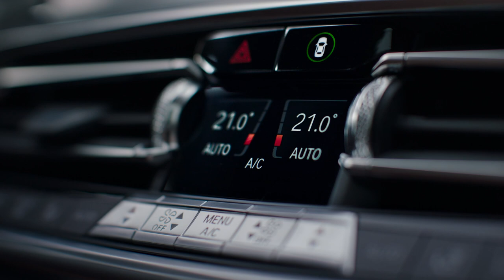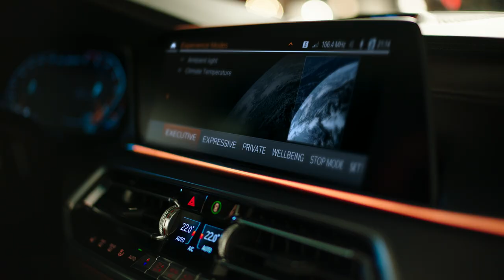BMW Z4 | IPA (BMW.nl)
Zodra de kap van de nieuwe BMW Z4 wordt geopend, zijn er geen grenzen meer aan het rijplezier. Een roadster die niet beter kon zijn: open, sportief en compromisloos. Met een krachtige rijdynamiek en een progressief design heeft hij slechts één doel: genieten van de unieke vrijheid.